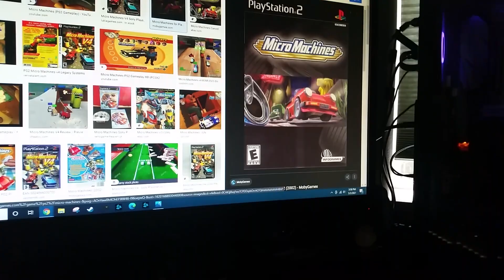do you have this Playstation 2? #43